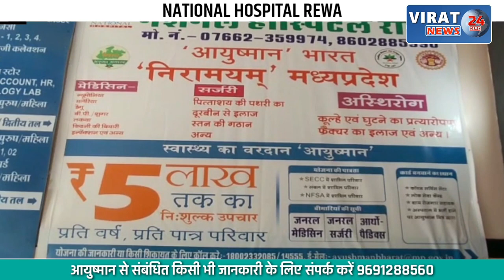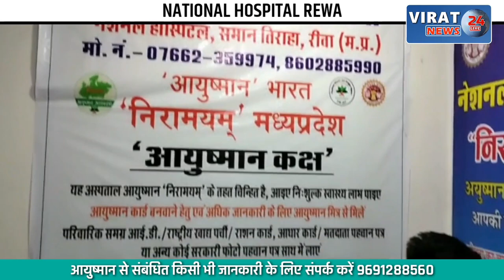मैहर के ओवर ब्रिज पर हादसा...आपस में टकराई बाइकें तभी मौत बन कर सामने आ गया ट्रक !